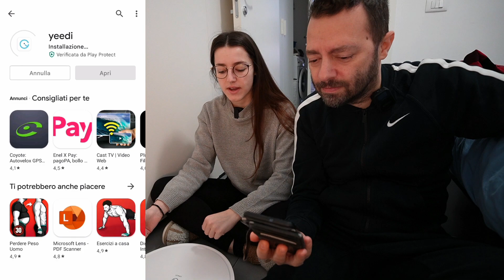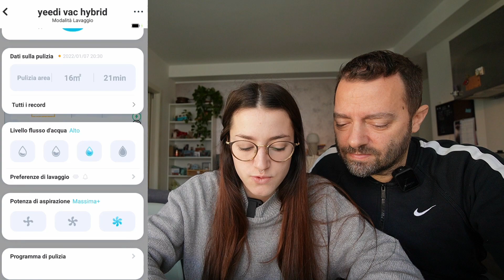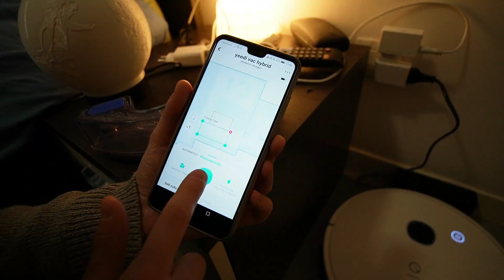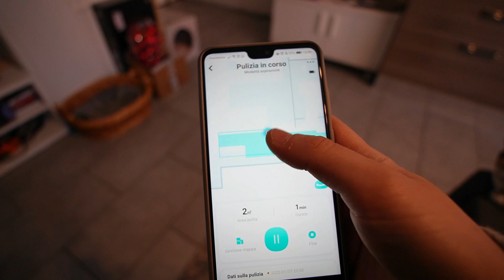Yeedi vac hybrid Robot - Unboxing e test con Zoe | Robot che lava e aspira economico | Euro Gala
Ci piacciono le cose smart.
Lo Yeedi Robot è un simpatico robot lava aspira pavimenti.
Lo abbiamo testato e messo alla prova con dello sporco.
Funziona con Alexa e con app
Ottimo regalo arrivato a Natale.

Yeedi vac hybrid Robot Aspirapolvere Lavapavimenti, Aspirazione Potenza 2500Pa, rilevamento tappeto, Mappatura di navigazione intelligente, Controllo APP & Alexa